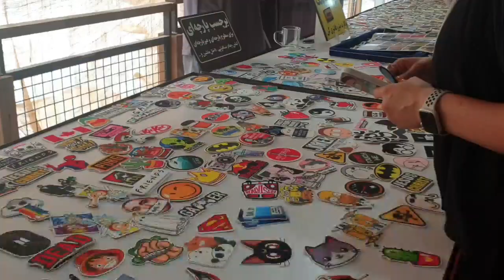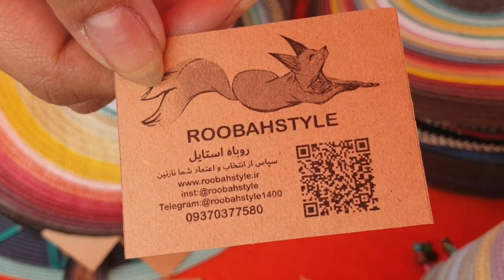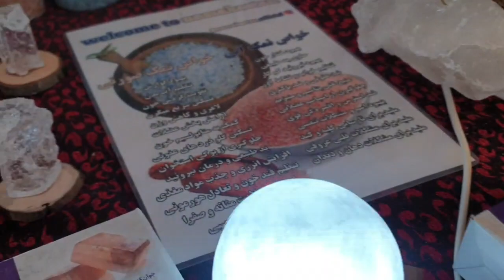بیا ببین جمعه بازار پروانه چه خبره/tehran/iran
اگر کلیپ رو دوست داشتید لایکش کنید و نظرات قشنگتون برام بنویسید🥰سابسکرایبم یادتون نره قشنگای من🙏😊🌹

جمعه بازار
جمعه بازار پروانه
جمعه بازار تهران
جمعه بازار کابل
جمعه بازار عاشورپور
جمعه بازار رشت
ساز و نقاره جمعه بازار
جمعه بازار کاه فروشی
پارکینگ پروانه
جمعه بازار بزرگ تهران
پارکینگ پروانه جدید
تهران گردی
بازارهای تهران
تهرانگردی
جمعه بازار باغ کتاب
ولاگ
ولاگ روزانه
ولاگ خرید
Jomebazar
Milad khah
بازار دبي
دبی
ولاگ ایرانی
ولاگ روزانه ایرانی
ولاگ روزمرگی
ولاگ روزانه ربکا